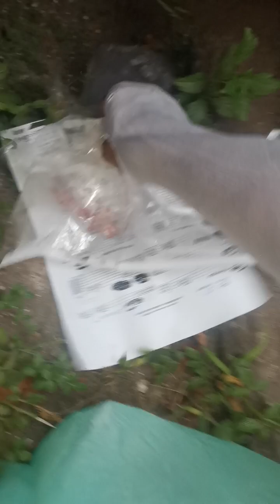cooperation with germans torun5km&throwing garbage on the side of the road to the trash aseffortn(2)